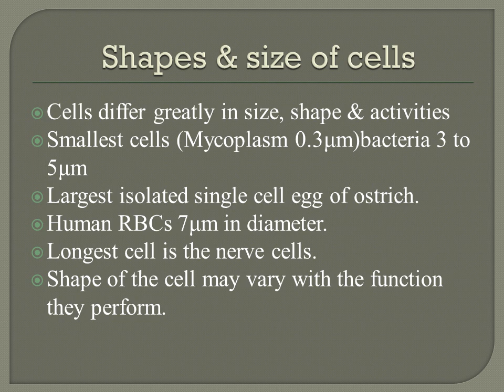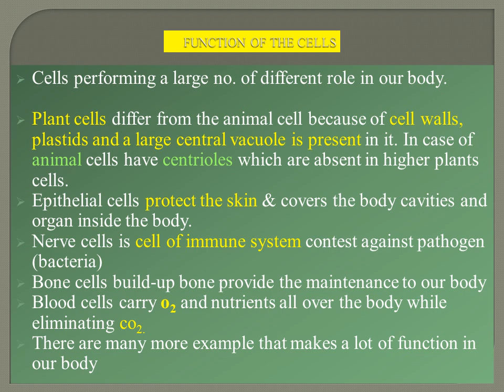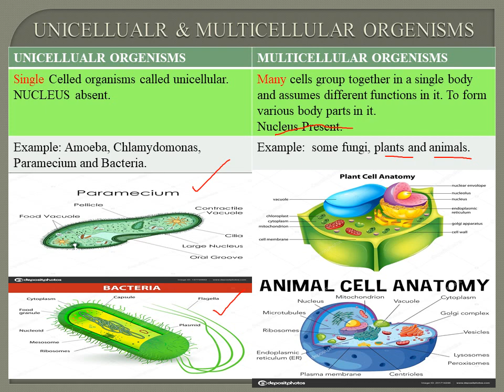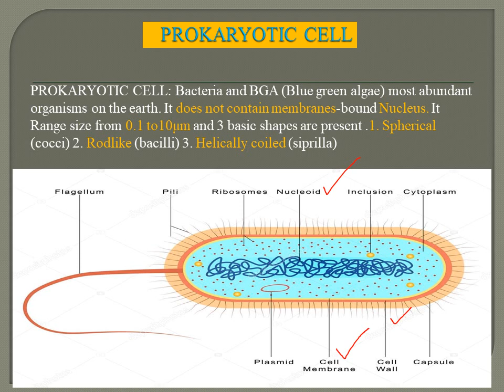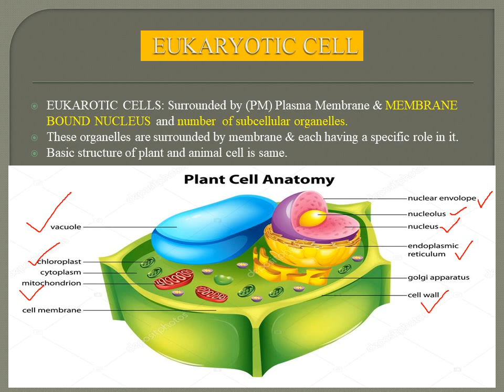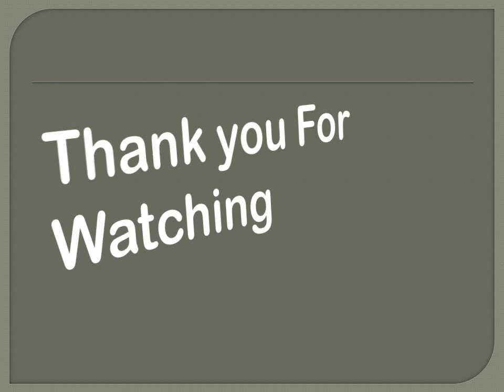PLANT CELL AND ANIMAL CELL (DIFFERENCE BETWEEN PROKARYOTIC AND EUKARYOTIC CELLS)@UnacademyNEET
WELCOME to RAMSHA.S. Lifescience
This video includes details discussion  on the difference shape and size of cells, unicellular organisms , multicellular organisms structures, and Difference between PROKARYOTIC AND EUKARYOTIC CELLS & their functions. This video will be beneficial for all the life science exam, student who preparing for various life science exam like NEET, UGC-NET, GATE & various entrance exam like MSc. & Ph.D. & also helpful for class 9th, 11th medical class, BSc medical